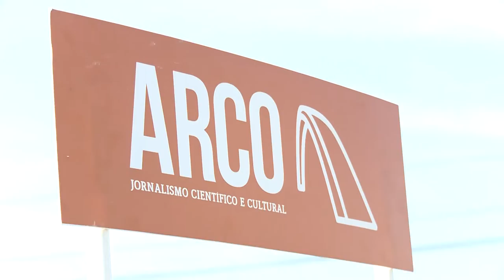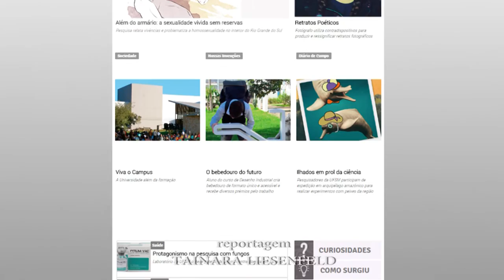Lançamento 6ª edição Revista Arco - Acontece na UFSM